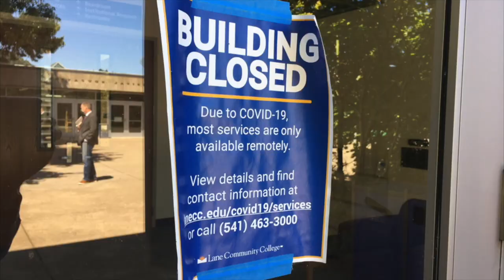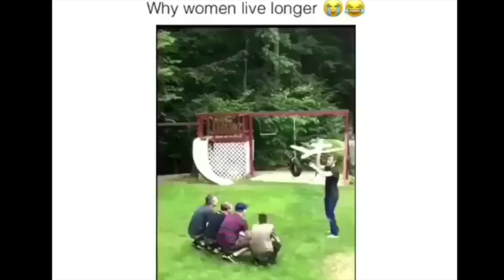What do I do next?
The Crossroads Students Show!

EP 22! Let's GO!

Tonight we have a discussion around dealing with a season where what to do next is unclear. We look at how to fight for your community and draw parallels to the story of Shadrach Meshach and Abednego. DON’T MISS IT!

- Text CRFSM to 94090 to find out next steps

All new segments of EAT, THIS WEEK ON THE INTERNET, and much more! See you in the comments!